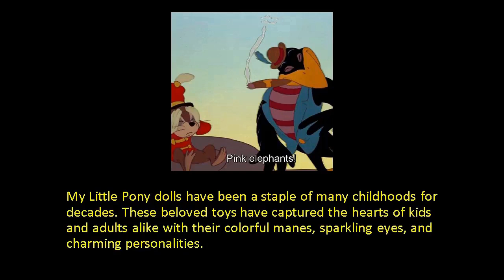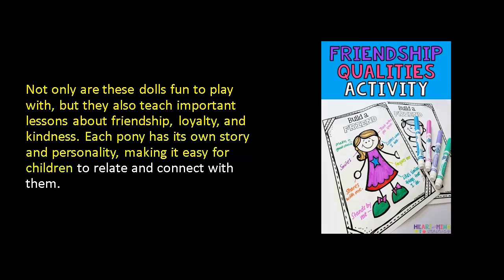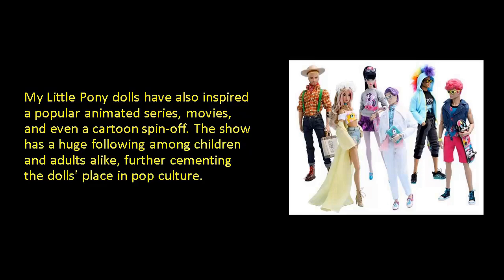My Little Pony Dolls: A World of Wonder and Magic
My Little Pony dolls have been a staple of many childhoods for decades. These beloved toys have captured the hearts of kids and adults alike with their colorful manes, sparkling eyes, and charming personalities.

From Twilight Sparkle to Rainbow Dash, each My Little Pony doll is unique and special in its own way. Children love to collect them all and create their own pony adventures. With so many to choose from, the possibilities are endless.

Not only are these dolls fun to play with, but they also teach important lessons about friendship, loyalty, and kindness. Each pony has its own story and personality, making it easy for children to relate and connect with them.

One of the best things about My Little Pony dolls is the community that surrounds them. Fans of all ages come together to share their love for these toys, attending conventions, and creating fan art and stories. It's a wonderful way to connect with others who share the same passion.

My Little Pony dolls have also inspired a popular animated series, movies, and even a cartoon spin-off. The show has a huge following among children and adults alike, further cementing the dolls' place in pop culture.

For those who love to collect My Little Pony dolls, there are endless options. From rare and hard-to-find editions to custom-made designs, there is always something new and exciting to add to your collection.

Whether you're a long-time fan or new to the world of My Little Pony dolls, there's no denying their charm and appeal. They bring joy and magic to any playtime, and their positive messages are an inspiration to all.

So, if you haven't already, why not add a My Little Pony doll to your collection? You never know where their adventures might take you.